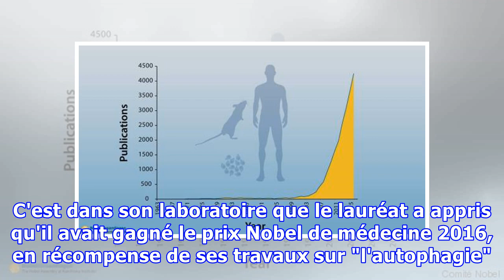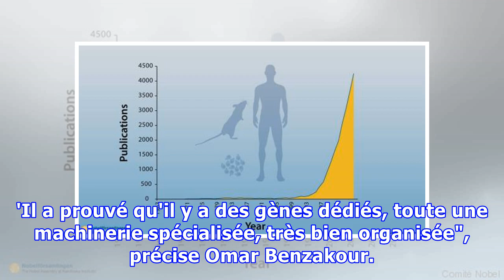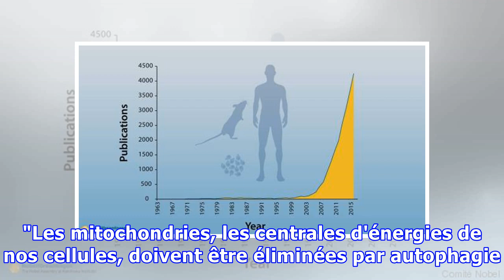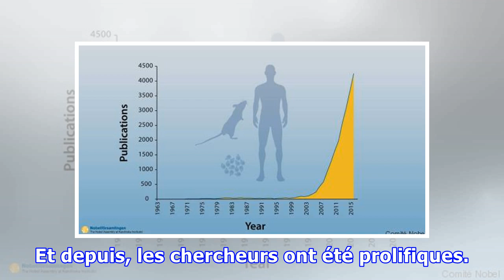Prix Nobel de médecine: l'autophagie, cette déchetterie des cellules dont il faut empêcher la panne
SCIENCE - Quand Yoshinori Ohsumi a appris la nouvelle il a été "surpris". C'est dans son laboratoire que le lauréat a appris qu'il avait gagné le prix Nobel de médecine 2016, en récompense de ses travaux sur "l'autophagie". Quésaco? C'est un mécanisme complexe, qui vient d'un mot grec signifiant can...